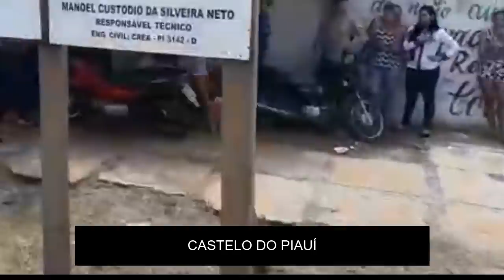Governador Do PT É Vaiado Nas Ruas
O governador Wellington Dias, do PT, tem sido recebido com vaias em praticamente todos os municípios piauienses. Prova de que a população cansou do seu estilo de afundar o estado cada vez mais. E continuar sorrindo como um sádico de filme de horror. Veja as imagens no vídeo que gravei sobre o assunto. Ele está se apropriando de recursos do Fundeb, de acordo com denúncias de professores.